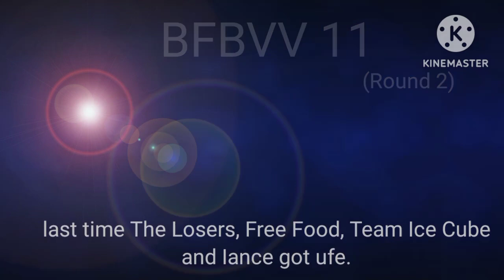BFB Viewer Voting 11#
poll in the comments